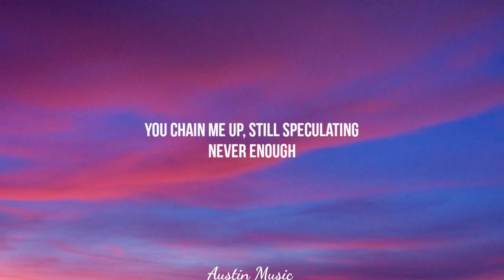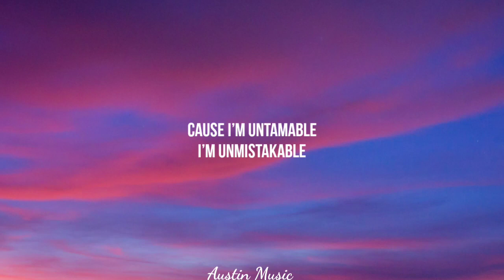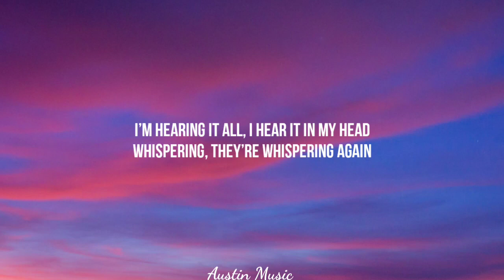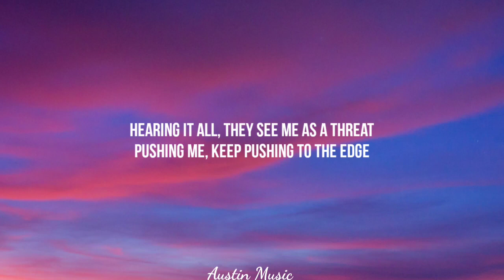Aviva - psycho (Lyrics)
Aviva psycho Lyrics, Aviva psycho, psycho Lyrics, Aviva, psycho